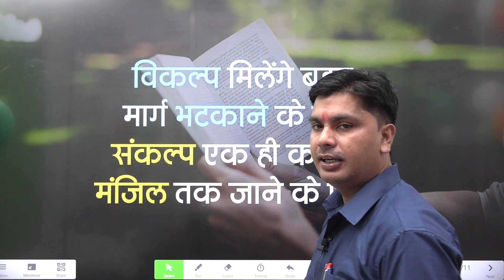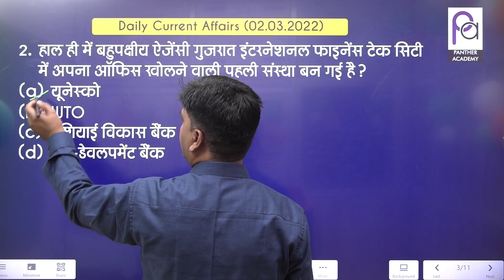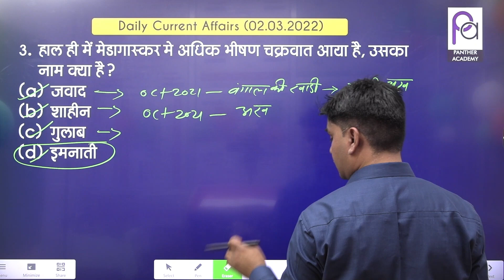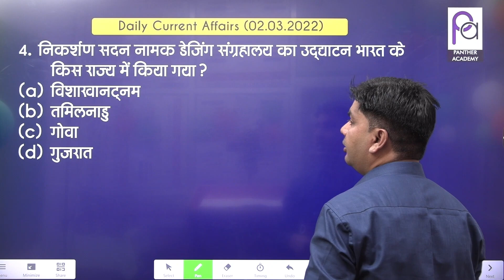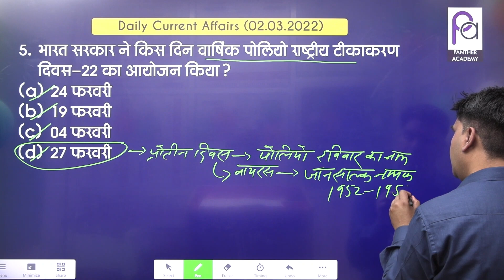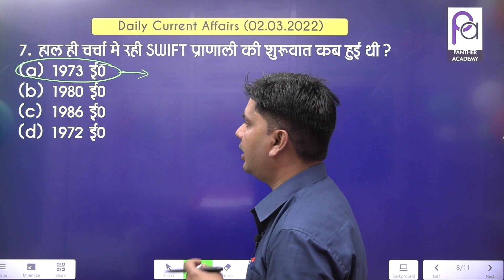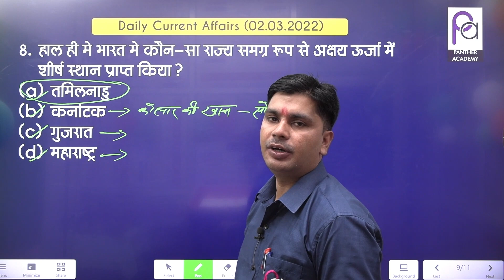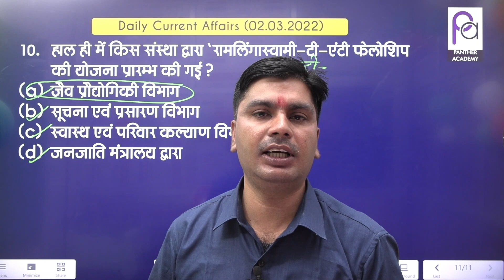2March Daily Current Affairs 02.03.2022 By Harish Sir (Panther Academy)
Daily Current Affairs 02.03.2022 By Harish Sir (Panther Academy)